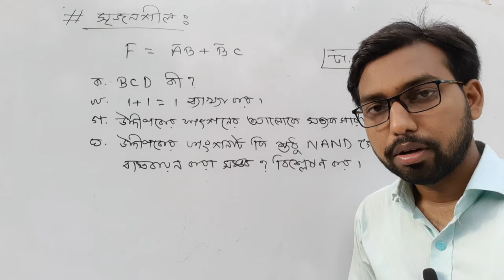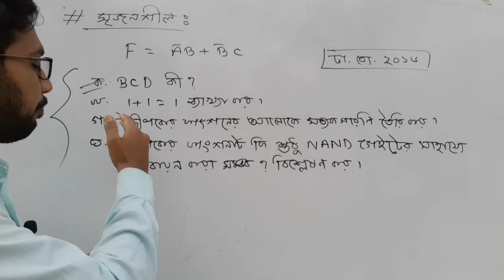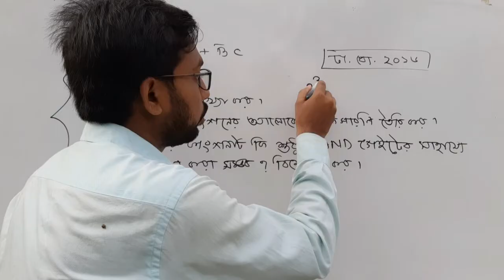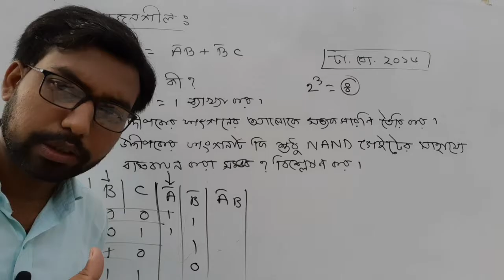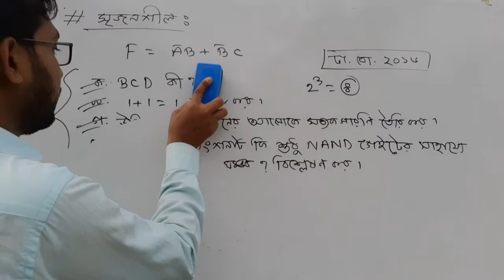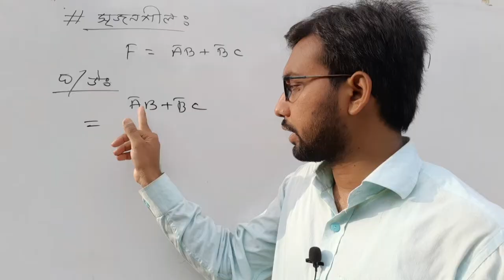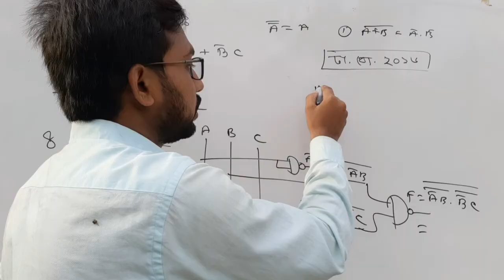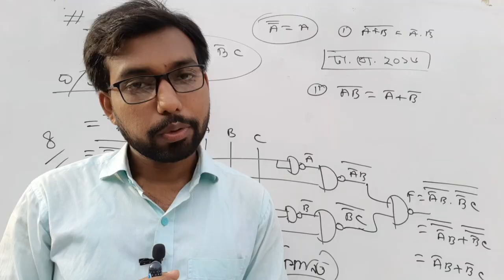সৃজনশীল প্রশ্নোত্তর || hsc ict class 3rd chapter digital devise logic gate